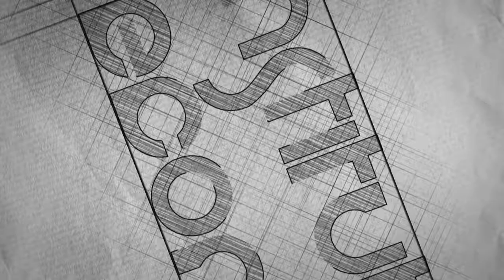Entrervista Dany-Robert Dufour